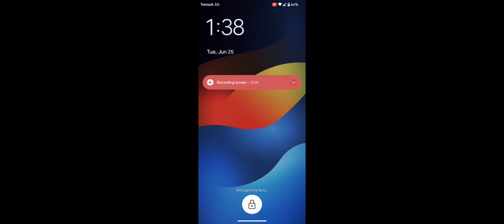222 Donkatsu Crate Opening in PUBG NEW STATE